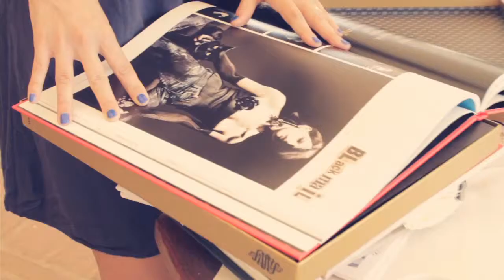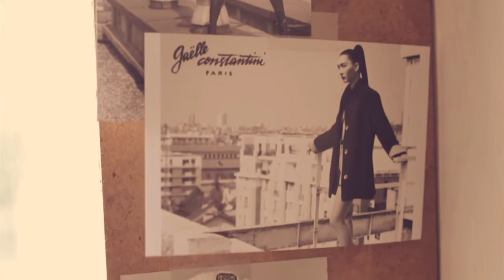Diesel et Gaëlle Constantini au Printemps-HD